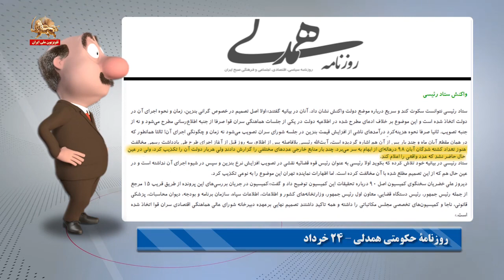آقای موشکاف: رئیسی میگه یکی از بحرانهایی که ما داریم مسأله بی‌اعتمادی است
آقای موشکاف: سلام وصد سلام خدمت تمام دوستان و رفقای باصفا و با مرام! فدایی دارین! قربونتون برم! هاهاهاها. ایشالا که شاد و سرحال باشین که دشمنتون به‌خاطر کسادی و سوت و کوری سیرک انتخاباتش غمباد کرده و به عجز و لابه افتاده. هاهاهاها یه نمونه‌اش رو از بازیگر نقش نعش در تعزیهٔ نظامو داشته باشین. هاهاهاها.

عبدالناصر همتی ـ نامزد سیرک انتخابات ـ ۲۳خرداد

کسانی که الآن می‌گویند که ما رأی نمی‌خواهیم بدهیم چرا می‌خواهیم رأی نمی‌دهیم بر می‌گردیم همین سه چهار موردی که عرض کردم خدمت‌تان می‌گویند چه فایده‌ای داردما بیاییم رأی بدهیم من می‌گویم چرا فایده دارد اگر شما رأی ندهید شرایط از این‌که هست ممکن است بدتر بشه!

آقای موشکاف: هاهاهاها. مرگ عظما خیلی قانع شدیم! این روزا این شده استدلال سر تا ته نظام که می‌گن اگه فلان کارو بکنین یا بهمان کارو نکنین، و اگه نظامون سرنگون بکنین وضع از این‌که هست، بدتر می‌شه! هاهاهاها. یارو فک کرده با این حرفا میتونه تنور انتخابات عظما رو داغ کنه. اما کور خونده. ملت با این چیزا رنگ نمی‌شن! این روزا خودشونم مقر میان که نظام نیروی اجتماعیش، یعنی حتی همین بسیجی‌مسیجیا و پاسدارماسدارا رو از دست داده. هاهاهاها.

ابراهیم رئیسی ـ نامزد سیرک انتخابات ـ ۲۳خرداد
الآن یکی از بحرانهایی که ما داریم مسأله بی‌اعتمادی است باید بی‌اعتمادی بحرانش حل بشود

یک روز پخش می‌کنند فلانی می‌خواهد بنزین را افزایش بده اصلاً ما کی همچین حرفی جایی زدیم؟ که این را نسبت می‌دهند بعد هم بر می‌دارند توی این قضیه شایعات بسیار من فکر می‌کنم در این سه چهار روز هم نسبت به من شایعات بسیاری خواهد شد باید مردم هوشیار باشند از این حرفها گوش شان بدهکار نباشد

آقای موشکاف: هاهاهاها. اتفاقاً مردم خیلی هوشیارن. او نقده هوشیارن و حافظه شون خوب کار می‌کنه که سؤالشون از یارو خبیثی سر شصت و هفته. سر کشتار قیام آبانه یارو خبیثی همینو جواب بده، گرون شدن بنزین پیش‌کش. هاهاهاها. هر چند که ملت گرونی قبلی بنزین و قیام آبان ۹۸ رو هم فراموش نکردن. هاهاهاها.

روزنامهٔ حکومتی همدلی - ۲۴خرداد
زخم حوادث آبان۹۸ هنوز بر پیکر مردم ایران زنده است. هنوز از جزئیات روزهای خونین آبان ۹۸ اطلاعات دقیقی منتشر نشده و درعین‌حال هم کسی در قوای مختلف حاضر نیست مسئولیت تصمیمات آن روزها را قبول کند. حالا هم در موعد انتخابات برخی تنها تلاش می‌کنند که با مردمی جلوه دادن خود، از کشته‌های آبان۹۸ سخن بگویند

هنوز تعداد کشته‌شدگان آبان ۹۸ در‌‌هاله‌ای از ابهام به سر می‌برد. چند بار منابع خارجی عددهای مختلفی را گزارش دادند ولی هر بار دولت آن را تکذیب کرد، ولی درعین‌حال حاضر نشد عدد واقعی را اعلام کند.

آقای موشکاف: هاهاهاها. بعله، فریاد دادخواهی قیام آبان، خودشو داره تو تحریم نمایش انتخابات نظام و یادآوری شهدای قیام آبان نشون میده. هاهاهاها. عظما خودشم میدونه که از این خونها و از صاحب این خونا خلاصی نداره هاهاهاها. مرحمت زیاد.